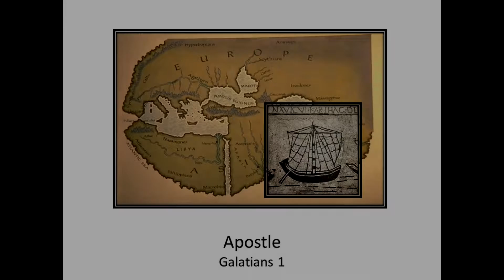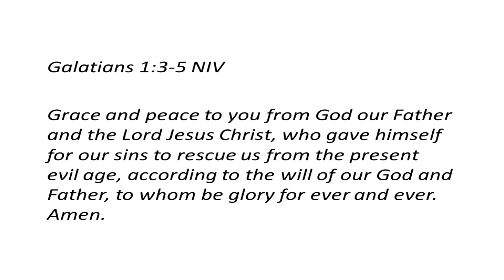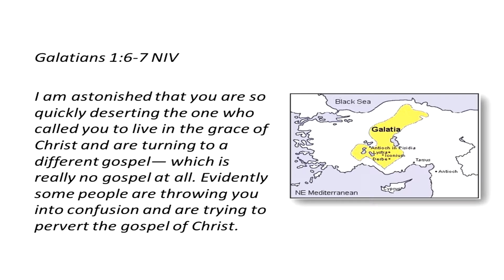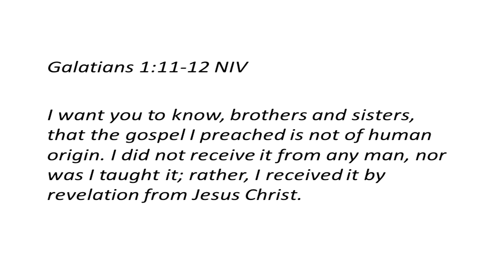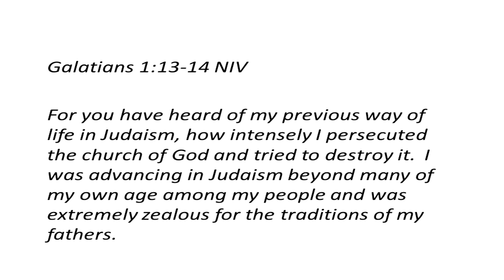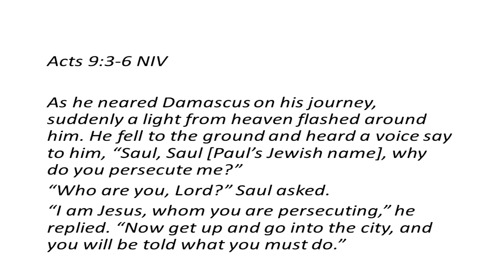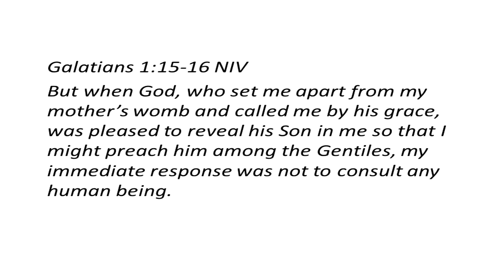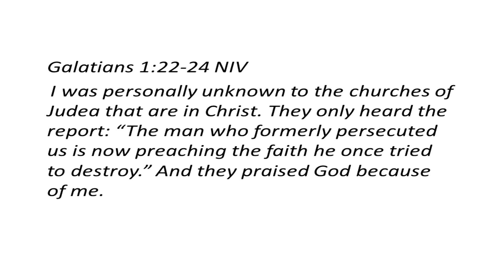Apostle (06/28/2015)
Galatians 1